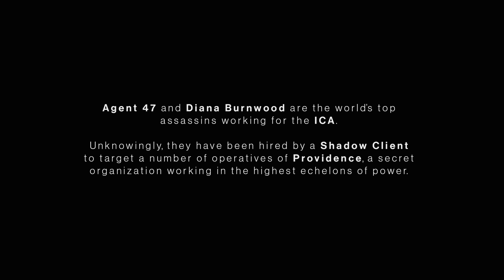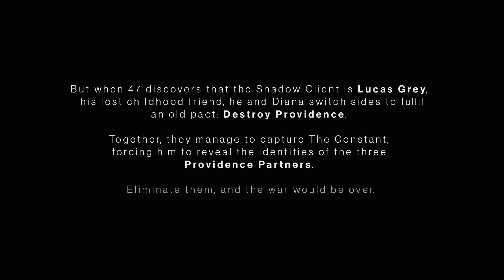HITMAN 3 | WELCOME TO DUBAI | XBOX SERIES X | GAMEPLAY | 4K/60 | PART1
HITMAN 3 | WELCOME TO DUBAI | XBOX SERIES X | GAMEPLAY | 4K/60 | PART1 YoFamJam! HITMAN 3 just launched and wanted to drop the first 40min. Like to see more let me know by slapping the like button. The game is crispy AF on XBOX SERIES X and would be great to see this do well. Until then, catch y'all on the other side of the next part! Appreciate the support on the channel. PEACE! ✌😎